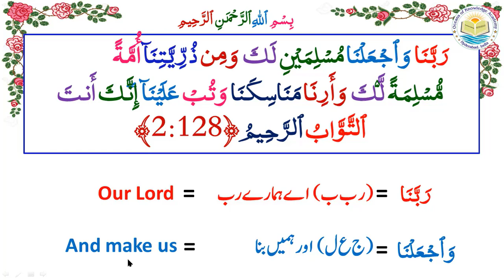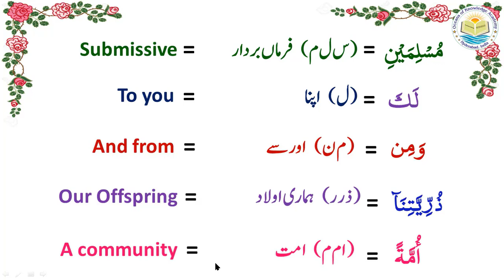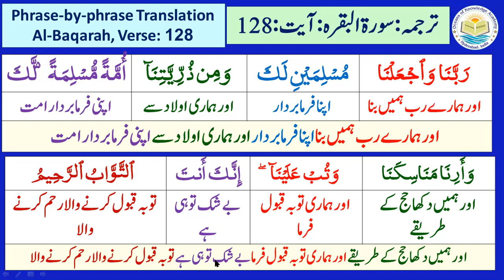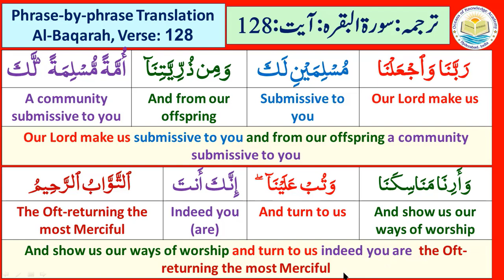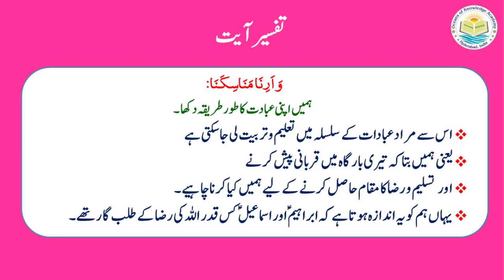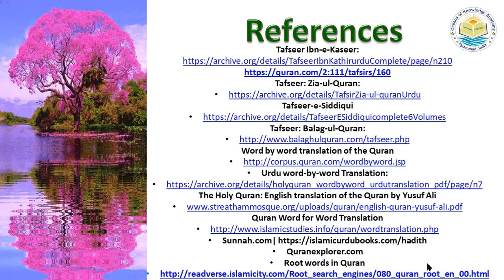Tafseer e Quran|2.Al-Baqarah| Ayat 128| Lesson No:2.135|Dr.Quddusa Sultana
The video describes the prayer of prophets Ibrahim and Ismael (PBUH):
"Our Lord make us submissive to you and from our offspring a community submissive to you and show us our ways of worship and turn to us indeed you are  the Oft-returning the most Merciful"